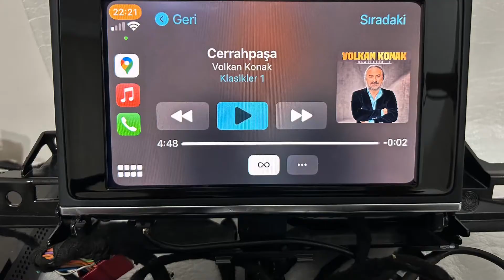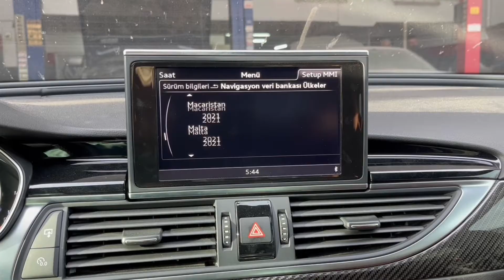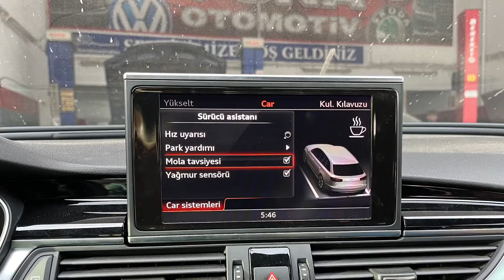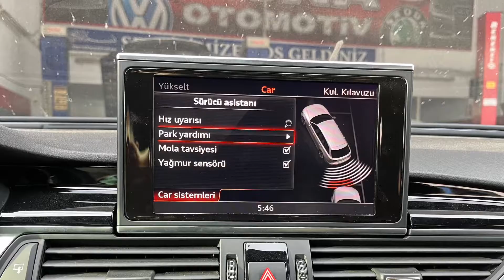Audi RS6 Aracımıza Facelift MIB2 MMI Seti Kurulumu - RS6 MMI 3GP to MIB2 Retrofit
2014 Model Makyaj Öncesi RS6 Aracımıza, Facelift yani 2015 sonrası MMI MIB2 Seti Kurulumu Tamamlanmıştır.